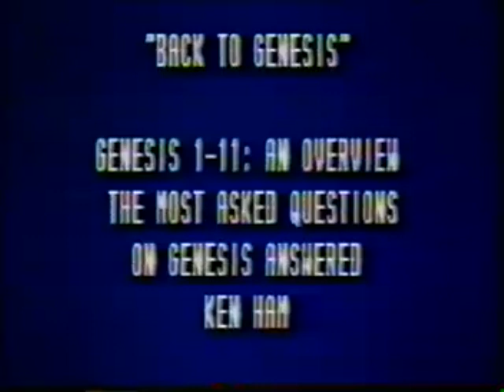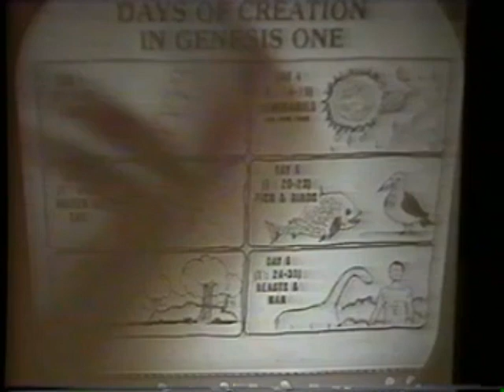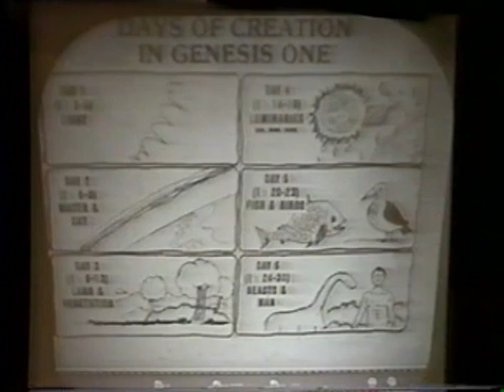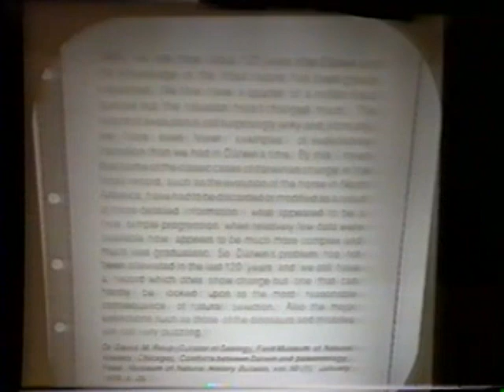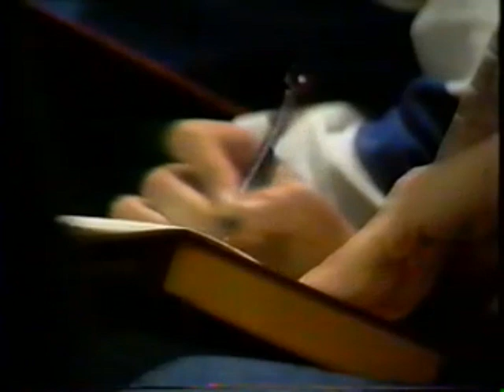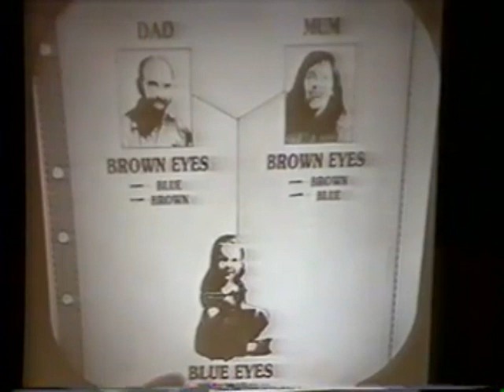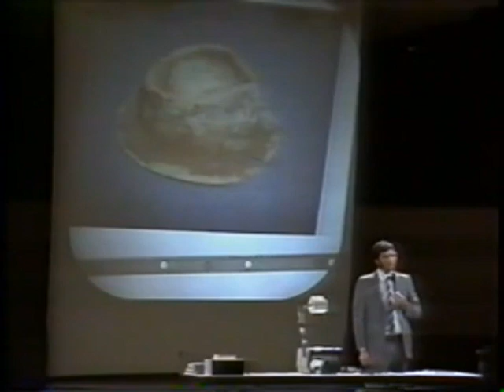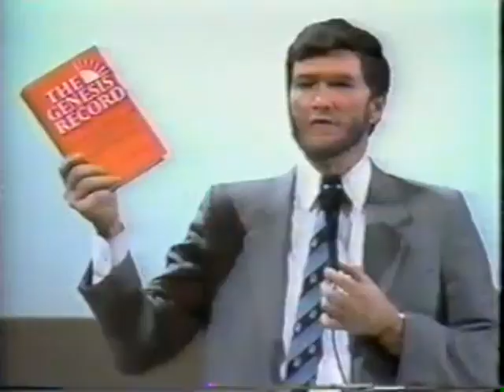Back to Genesis: An Overview (Ken Ham)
Creation Science Archive
Institute for Creation Research
1990 Back to Genesis Series